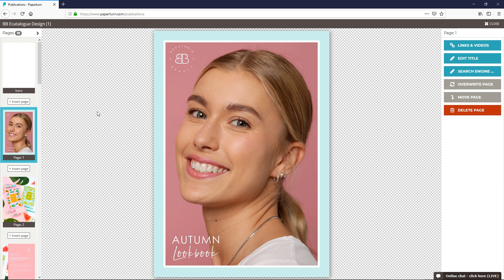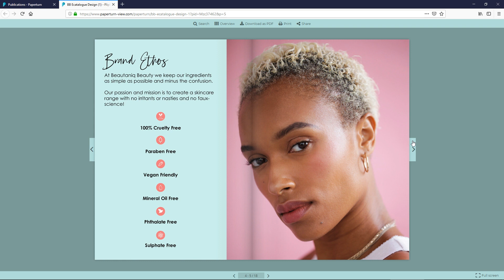How to add a Link Inside a Flipbook ● Paperturn.com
In this video, we will show you how to add both internal and external links inside your flipbook.